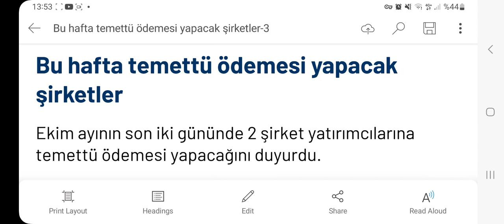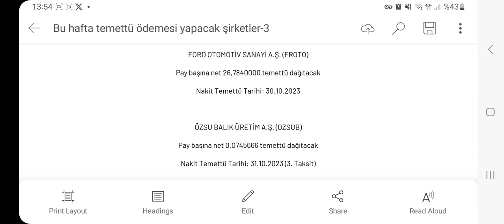Bu hafta temettü ödemesi yapacak şirketler